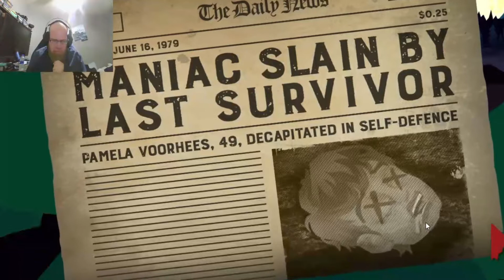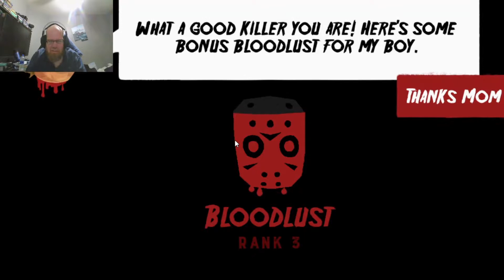Friday The 13TH | Killer Puzzle | Orange Is The New Dead | Part 2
we continue with part 2 of Friday the 13th killer puzzle game 3D - where jason is in prison and trying find a way out as he raids the inmates to search for the final kill.